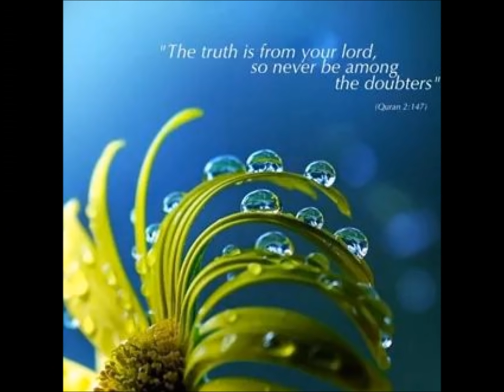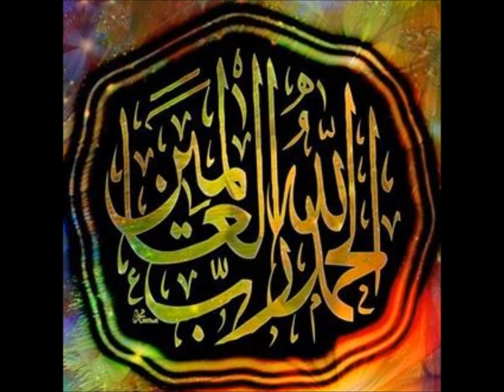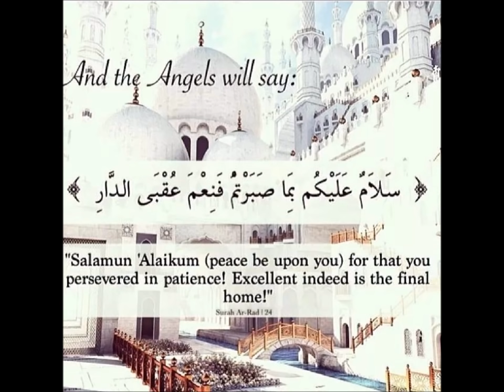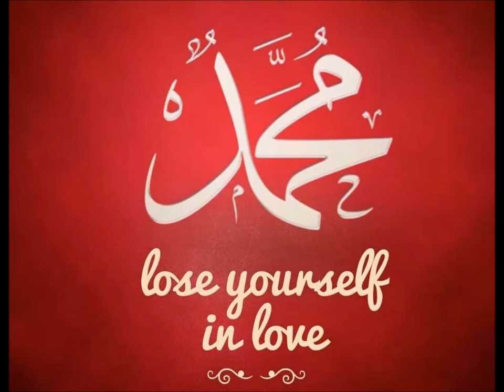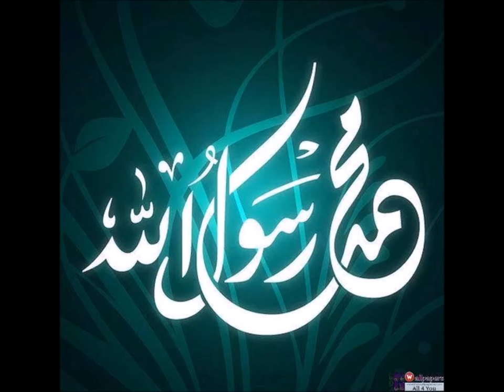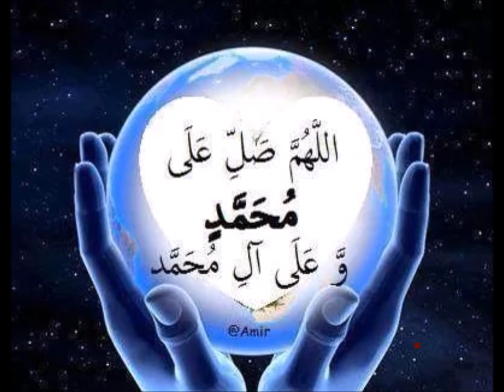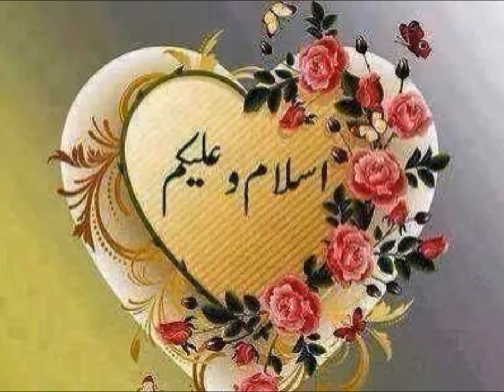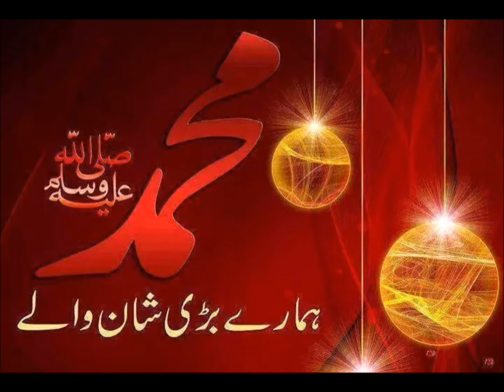Oustass ML Janneh: Remembeing Death and Preparing for it